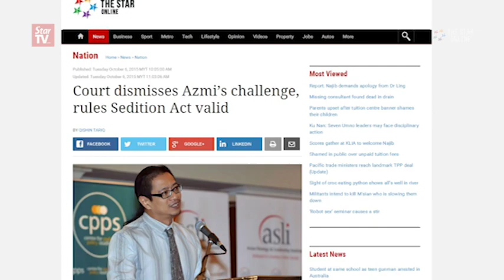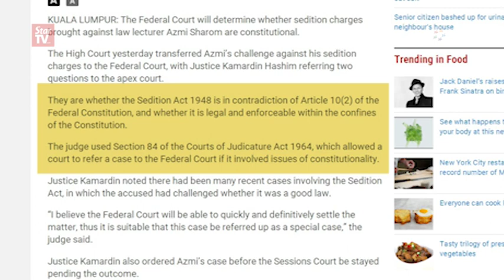Court dismisses application but Azmi vows to fight on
Despite the Federal Court's dismissal on his application to declare the Sedition Act to be unconstitutional, Universiti Malaya lecturer Azmi Sharom is undeterred and will continue to speak up.